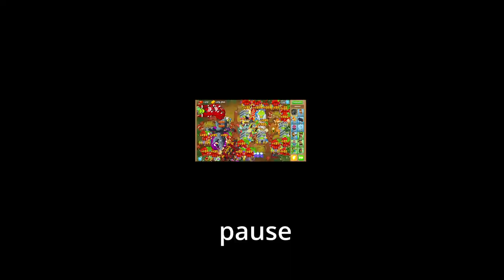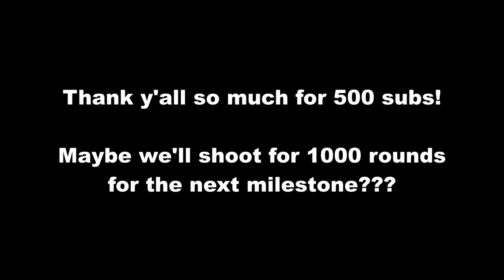500 Subs, 500 Bloons Rounds (500 Subscriber Special)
whew... that was an exhausting 4 hours of gameplay